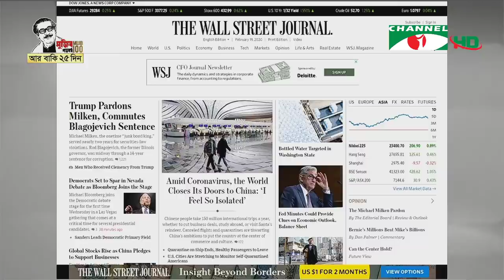চ্যানেল আই সকাল ১১ টার শীর্ষ সংবাদ (২০ ফেব্রুয়ারি, ২০২০) || Channel i News